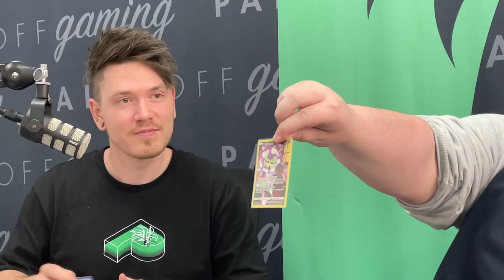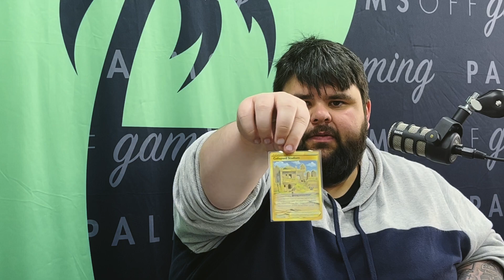Always wanted to know what it's like to be a card shop owner?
As TCG fans, many of us have dreamt about what it would be like to be a card shop owner. Joel Gibbons of Plenty of Games in Melbourne's CBD came on to the show to share his experiences as a card shop owner and open some Flesh And Blood and Pokemon booster boxes!

Credits
Host: Darcy Silinzieds
Producer & Editor: Jacob Smith
Thumbnail Art: Nick Van Lier